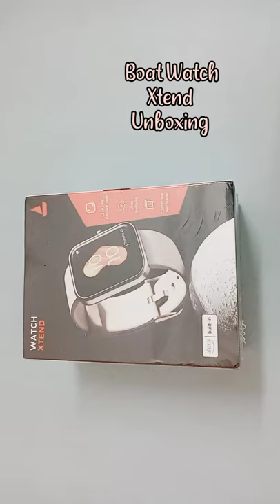Boat Watch Xtend Unboxing | Sandy Cream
Hi everyone😊,

In this video we are going to unbox  Boat Watch Xtend.

Thank u😊